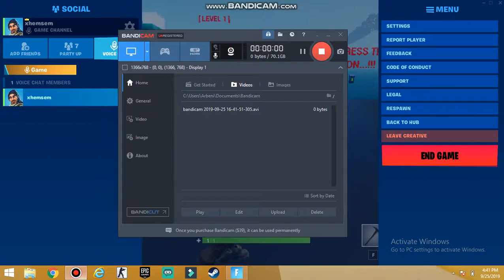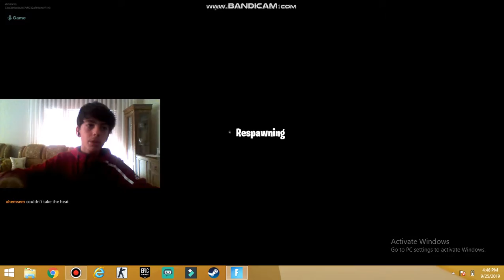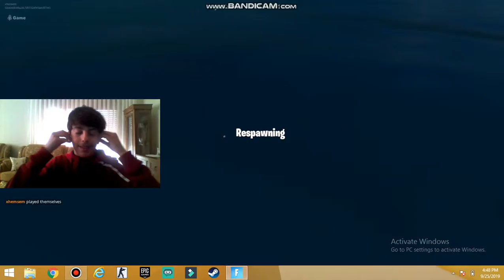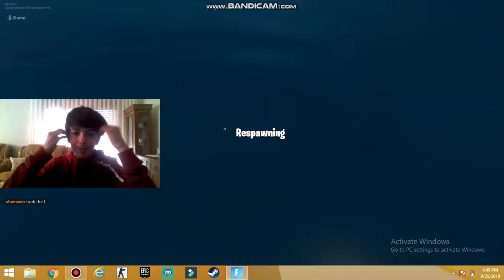Jena Mundu me Kry Dethrunin e Robloxit:Fortnite Shqip Xhem Gaming Tv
Facebooki personal:Xhemal Lezliu,Xhemal Lezliu.
Facebooki kanalit:Xhem Gaming Tv
Instagrami personal:xhemallezliu30
Instagrami kanalit:xhemgamingtv

Sem Gaming Tv
Altini YT

                                             Peace.